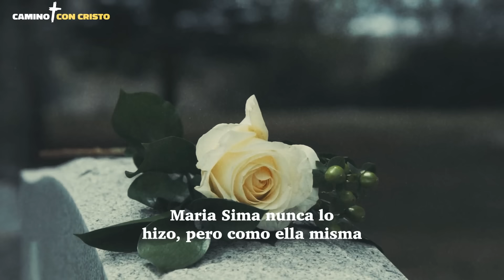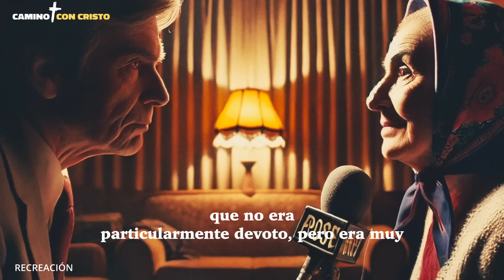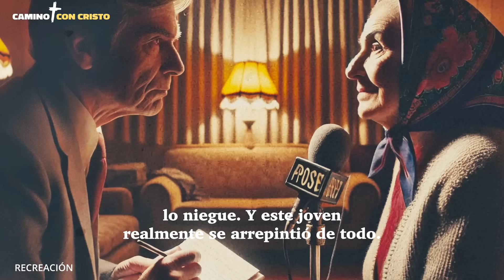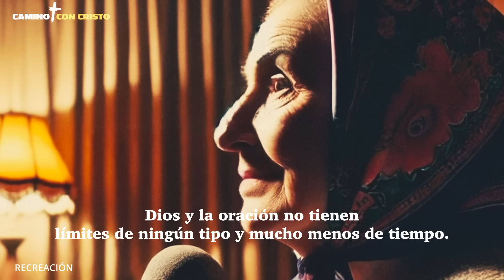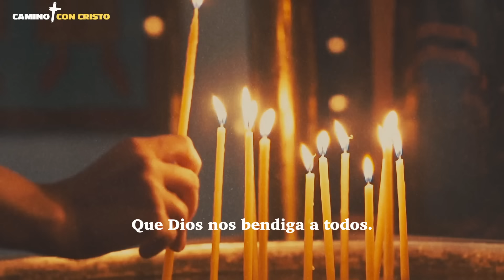María Simma: en el momento de la muerte, vemos nuestra vida de nuevo, ¡esto es lo que sucede!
Queridos hermanos y hermanas,

continuamos la serie de videos que cuentan a través de las palabras de María Simma lo que sucede al final de nuestra vida. Las palabras de María Simma están tomadas del libro "Fateci uscire da qui" que pueden leer en este enlace

No se pierdan este extraordinario documento.

En el canal encontrarás:
Evangelio diario
Lecturas diarias
Vísperas
Completas
Meditaciones sobre la palabra de Dios
Meditaciones cristianas
Lecturas de la Biblia
Salmos